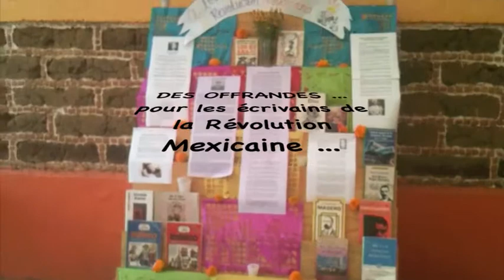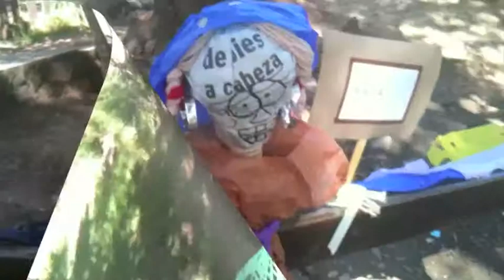El dìa de los Muertos a Pequeno Sol